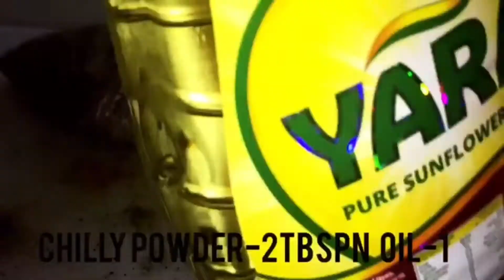Fish fry recipe|easy and simple fish fry masala fish fry fishfryrecipe # fishfry#keralastylefishfry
Spicy yummy Kerala style fish fry
Fish fry recipe in Kerala
Spicy fish fry
Kallushap fish fry
Grilled fish fry